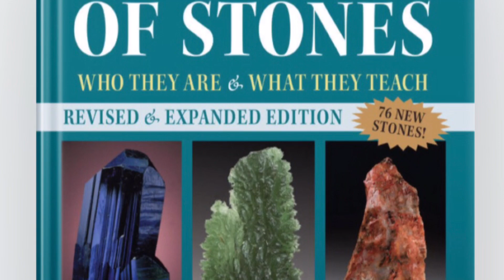Apache Tear Obsidian :Learn about Apache Tear Obsidian and Mahogany Obsidian